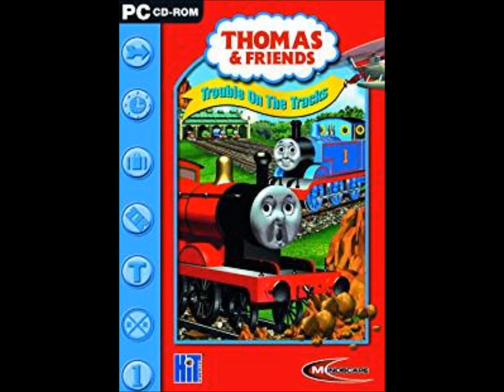Thomas & Friends: Trouble On The Tracks OST: Find A Whistle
This music plays when matching the engines to the right whistles while finding one for James.